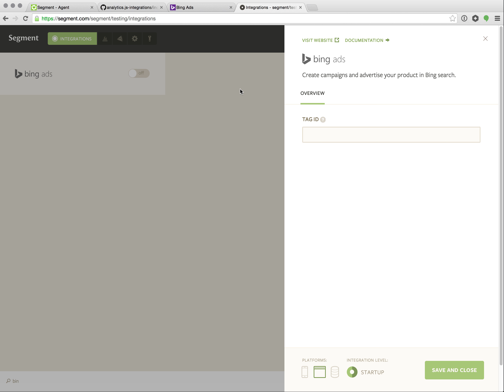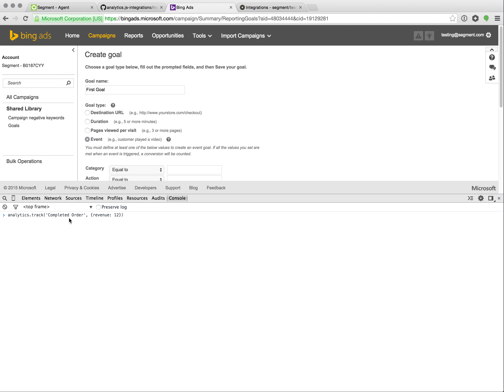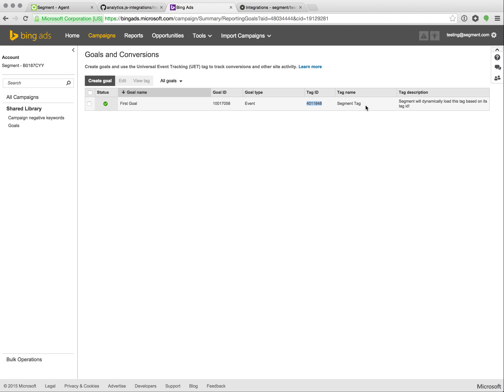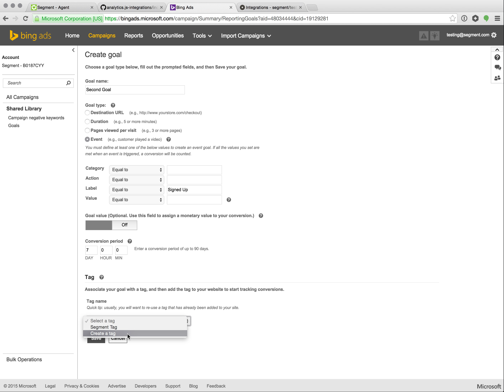Setting Up Bing Ads Universal Event Tracking with Segment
In this video we walk through creation of goals and tags in Bing Ads and instrumenting them on your site with Segment.